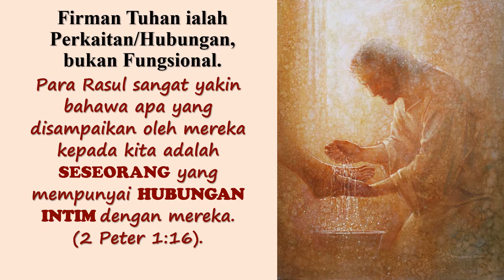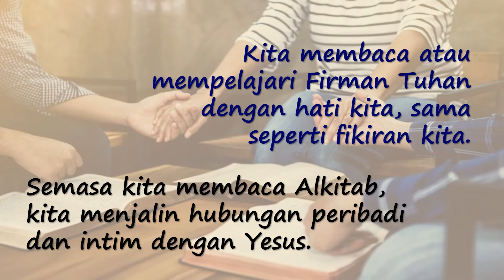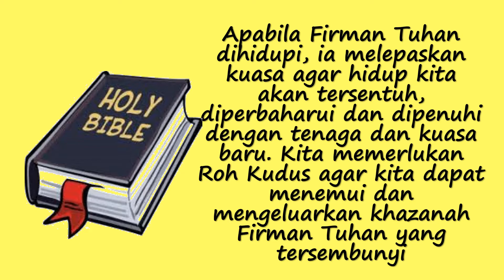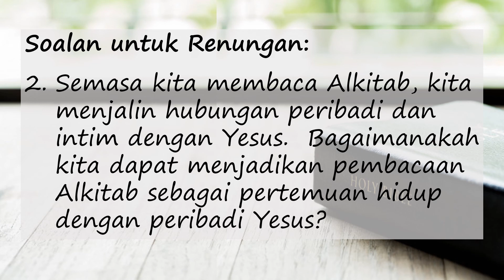Bible Awareness Week (Bahasa Malaysia)